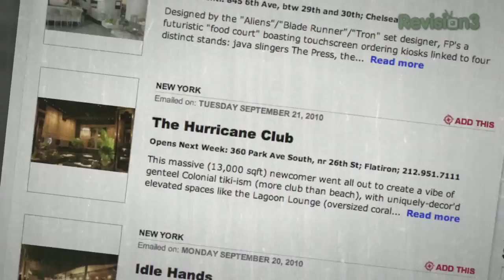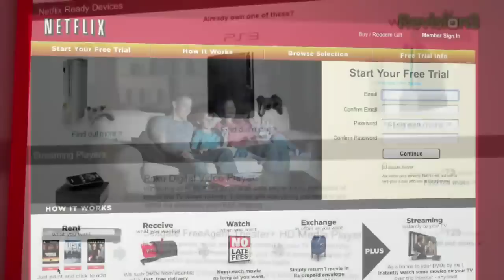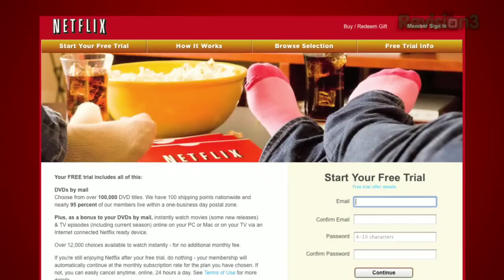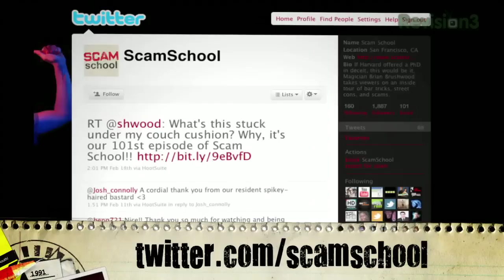How to SWITCH CARDS to Trick Your Friends! - The Card Swipe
If cards is your game than Card Swap is one for the players. Ever do a card trick and have everyone sweat it out only to discover the way to win is not in the cards at all. Enjoy this week's episode of Scam School you won't want to miss!